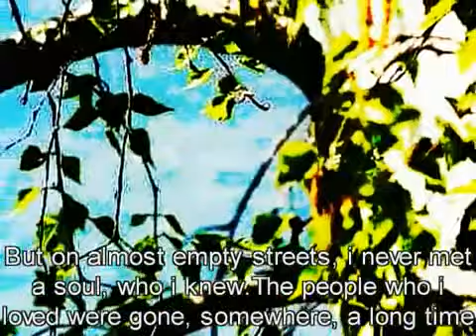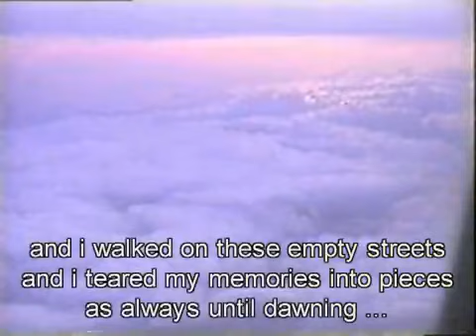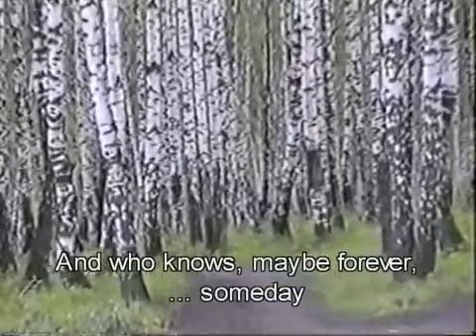Виктор Бельман - Dreams.